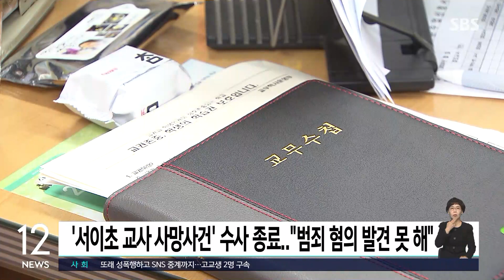[속보] 서이초 교사 사망사건 수사 종료…"범죄 혐의 못 찾았다" / SBS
지난 7월 극단적인 선택을 한 서울 서이초등학교 교사 사건을 수사해온 경찰이 학부모들에 대한 범죄 혐의를 찾지 못했다고 밝혔습니다.

경찰은 오늘(14일) 언론 브리핑에서 조사 내용과 국립과학수사연구원의 심리부검 결과 등을 종합해 볼 때, 고인이 학교 관련 스트레스와 개인 신상 문제 등으로 극단적인 선택을 한 것으로 판단된다고 설명했습니다.

또, 학부모들의 지속적인 괴롭힘이나 폭언, 폭행 등의 행위가 있었는지도 조사했지만 그런 정황은 발견하지 못해 수사를 종결한다고 말했습니다.

앞서 고인이 숨지기 직전 해당 학급 학생이 연필로 다른 학생의 이마를 그은 이른바 '연필 사건'과 관련해 학부모로부터 악성 민원에 시달렸다는 의혹이 제기됐습니다.